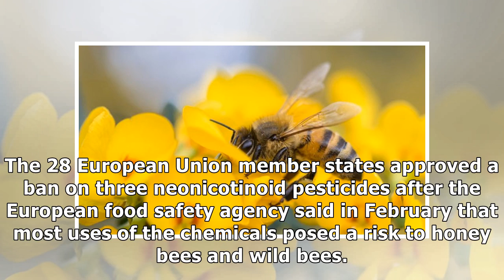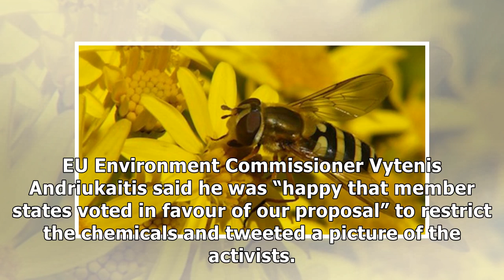EU to ban bee-killing pesticides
EU countries voted on Friday for a near-total ban on insecticides blamed for killing off bee populations, in what campaigners called a “beacon of hope” for the winged insects. Bees help pollinate 90% ...